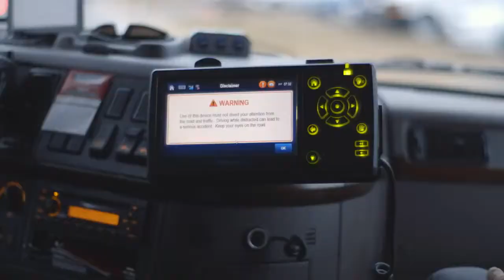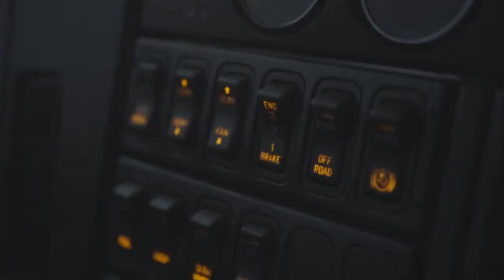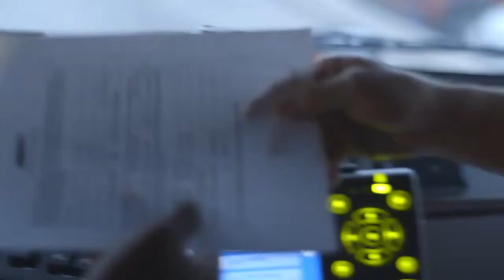Averitt Orientation Video HD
Video shown to new drivers at orientation